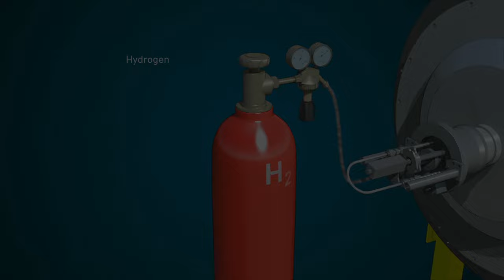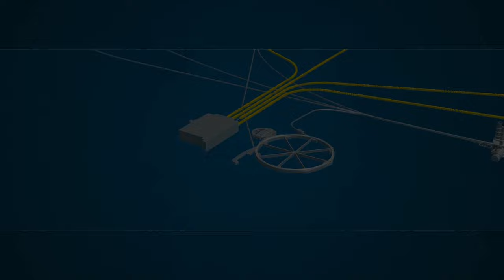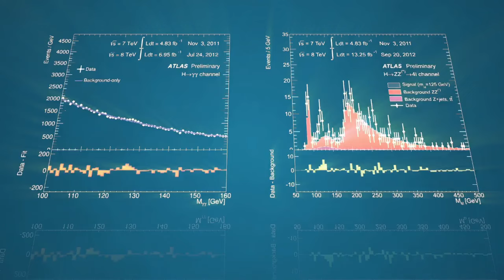LHC animation: The path of the protons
This animation shows how the Large Hadron Collider (LHC) works.

The film begins with an aerial view of CERN near Geneva, with outlines of the accelerator complex, including the underground Large Hadron Collider (LHC), 27-km in circumference. The positions of the four largest LHC experiments, ALICE, ATLAS, CMS and LHCb are revealed before we see protons travelling around the LHC ring.

The proton source is a simple bottle of hydrogen gas. An electric field is used to strip hydrogen atoms of their electrons to yield protons. Linac 2, the first accelerator in the chain, accelerates the protons to the energy of 50 MeV. The beam is then injected into the Proton Synchrotron Booster (PSB), which accelerates the protons to 1.4 GeV, followed by the Proton Synchrotron (PS), which pushes the beam to 25 GeV. Protons are then sent to the Super Proton Synchrotron (SPS) where they are accelerated to 450 GeV.

The protons are finally transferred to the two beam pipes of the LHC. The beam in one pipe circulates clockwise while the beam in the other pipe circulates anticlockwise, increasing in energy until they reach 6.5 TeV. Beams circulate for many hours inside the LHC beam pipes under normal operating conditions. The two beams are brought into collision inside four detectors – ALICE, ATLAS, CMS and LHCb – where the total energy at the collision point is equal to 13 TeV.

Collisions occur once every 25 nanoseconds, the trigger level 1 performs ultrafast event selection before data move to trigger levels 2 and 3 at the PC farm. Selected event data are then sent to the CERN data centre that performs initial data reconstruction and makes a copy of the data for long-term storage, while raw and reconstituted data are sent to the Computing Grid. The Worldwide LHC Computing Grid infrastructure includes two "Tier 0" sites, one at CERN and one in Budapest, Hungary, as well as further smaller computing sites located around the world.

As collision data increases, physicists build up enough statistics to test theoretical predictions, such as the prediction of a Higgs Boson, discovered in the data from the LHC's first physics run (shown as a bump in the graphs in the animation). The LHC allows physicists to probe the nature of matter. The new higher collision energy of 13 TeV opens up new frontiers in particle physics.

Directors: Daniel Dominguez, Arzur Catel Torres